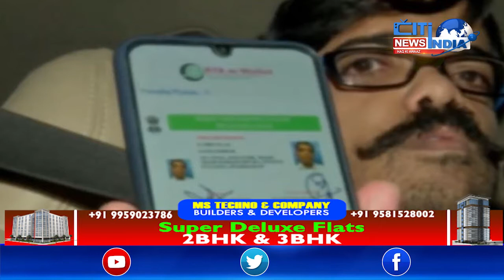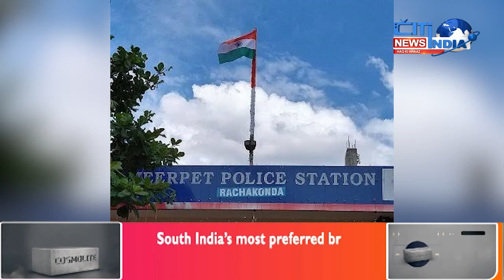Top10 News | 07-12-2021 | Citindia News